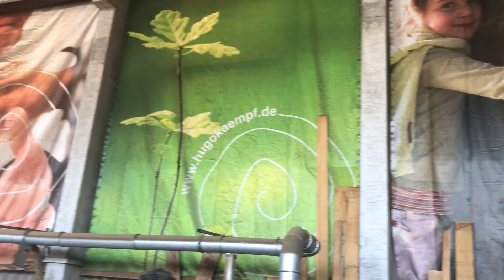XXL Tischplatte Hugo Kämpf